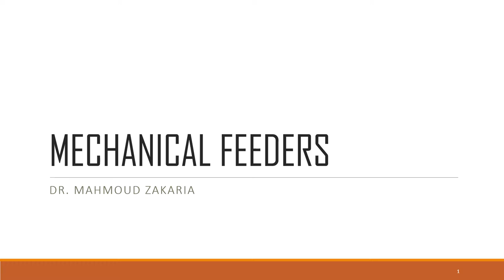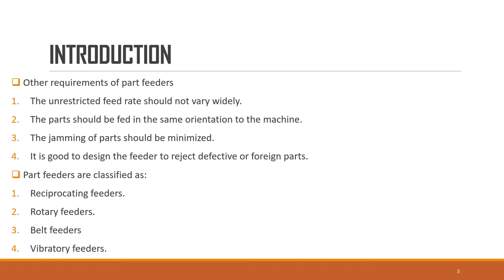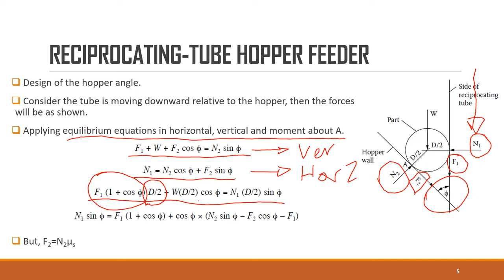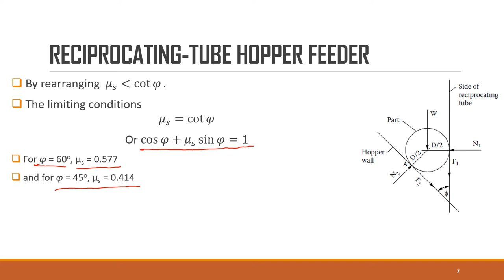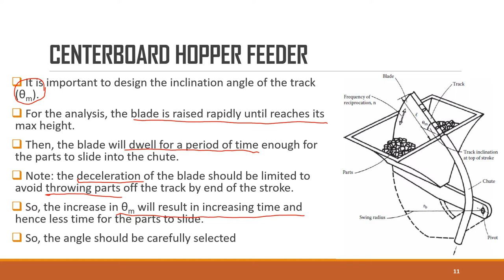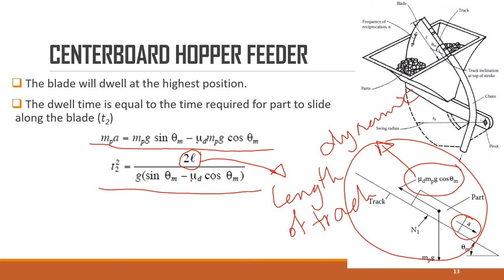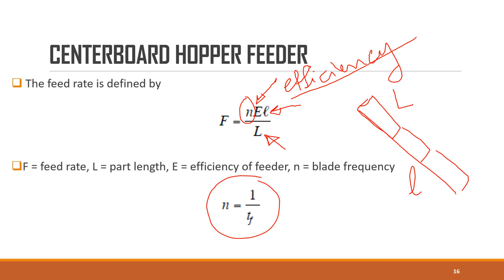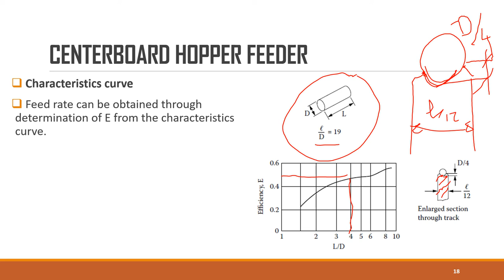MCT331_Lecture 4_Mechanical Feeders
This lecture illustrates the concepts of reciprocating tube feeder and the blade feeder